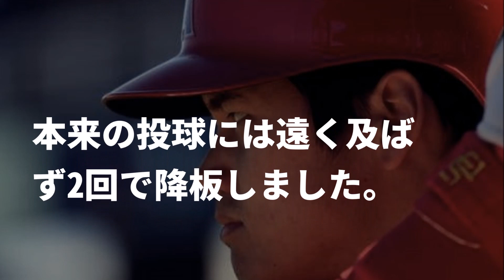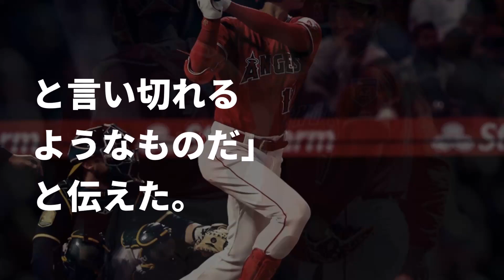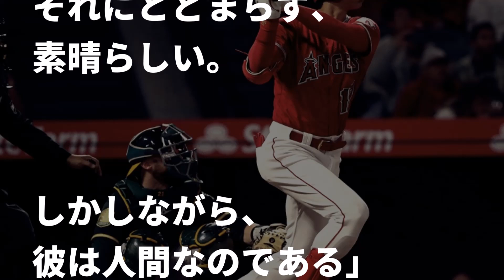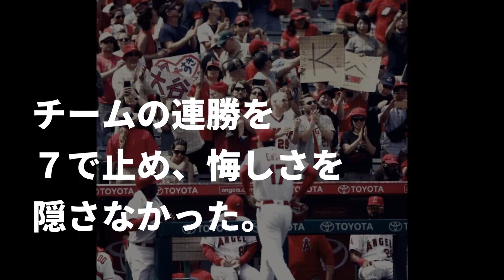MLB大谷翔平 3連勝ならず初黒星も米記者が放った“擁護の理由”に驚愕の嵐！最短降板は右手のマメの影響で早期決断にファン理解示す…shohei ohtani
文字の速度変更は、こちらから出来ます。
【パソコンの方は、右下の歯車をクリック】
【スマホの方は、右上の︙をクリック】

こんにちは、SCOOPY!です。m(_ _)m
最新情報、おすすめ情報をお届けします。

▼この動画の内容紹介▼
大谷翔平選手は先発3連勝を狙いマウンドに立ちましたが、本来の投球には遠く及ばず2回で降板しました。
何かアクシデントでもあったのでしょうか？

▼関連動画▼

エンゼルス大谷翔平 圧巻の12奪三振に思わず漏らした女房役の“ある言葉”に一同驚愕！23歳右腕を手放しで絶賛！vsアスレチックスshohei ohtani

MLB大谷翔平 敵将コーラ監督が放った最大級の賛辞に称賛の嵐！レッドソックスは喉から手が出るほど欲しかった二刀流の活躍を確信していた…shohei ohtani

MLB大谷翔平 マメの影響で初黒星もレ軍CY賞左腕プライスが放った“称賛の言葉”に一同驚嘆！メジャーの洗礼を受けた二刀流だが潜在能力高く評価…shohei ohtani

大谷翔平 エンゼルス捕手が告白した"初黒星の舞台裏"に一同驚愕！メジャーでのピッチングに試行錯誤 shohei ohtani

【大谷翔平 エンゼルス】【速報 レッドソックス戦】残念 ３連勝ならず、２回３失点降板…